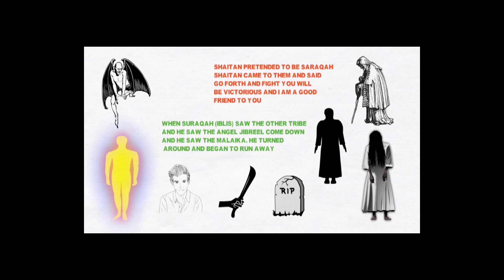When Iblees Came In The Form Of Suraqa ibn Malik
PLEASE NOTE:
Any of the views expressed by the speakers do not necessarily represent the views of our Channel or any other projects it may have or intend to do.